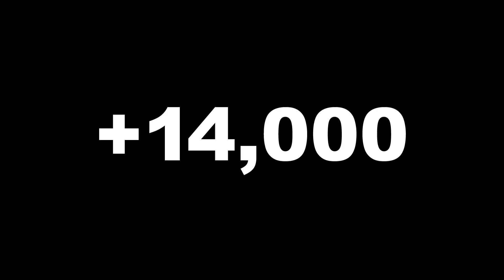【RUST】大量物資で手が震えたぁ( ﾟДﾟ)コスパ拠点抜き！ 父さんのサバイバルゲーム RUST 実況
RUST 拠点抜き 実況

◆スポンサー募集中です！以下のURLからお願いしゃす！（ヘッダー画像右下のボタン）